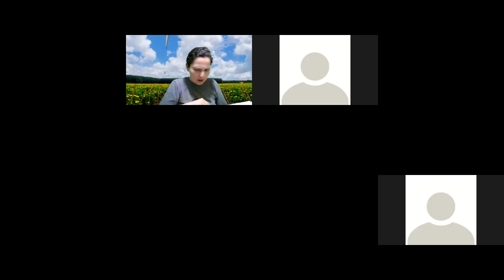UCDM LECCIÓN 96 | Mi salvación procede de mi único Ser | Práctica con Nina